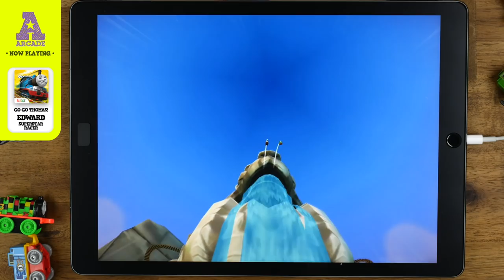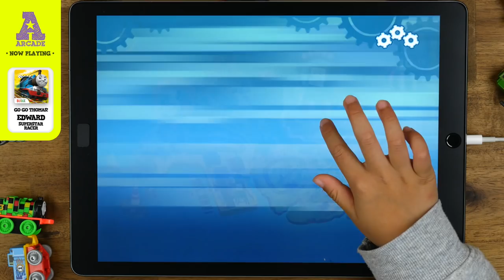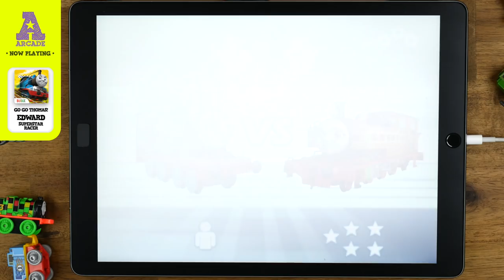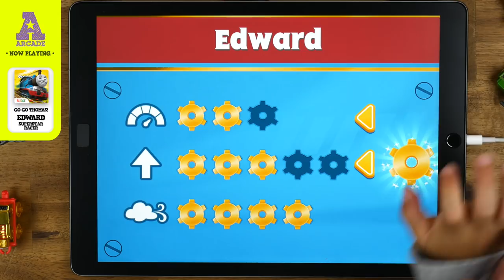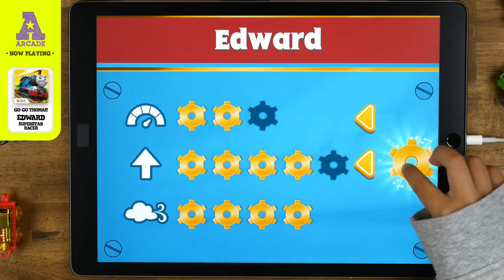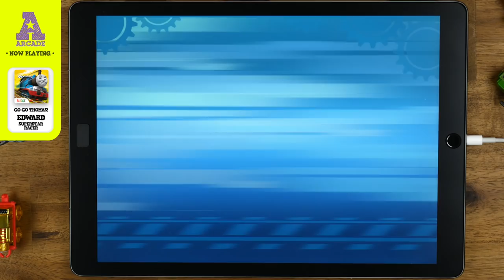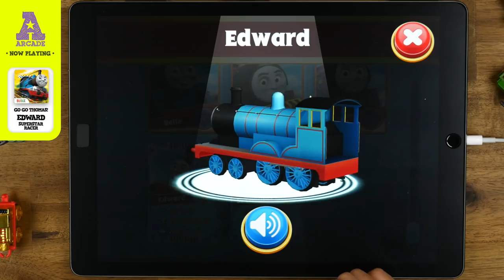We Evolve EDWARD to Super Star Racer in Go Go Thomas!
Today we play Go Go Thomas! together to reach Super Star Racer with Edward. Edward looks just like Thomas but with a number 2 and he's one of the wisest train in sodor. Join us as we work hard to get cogs and race to get Edward Evolved.
Thomas & Friends: Go Go Thomas